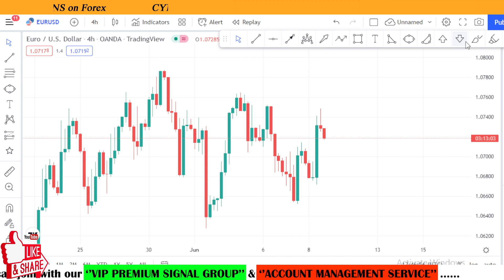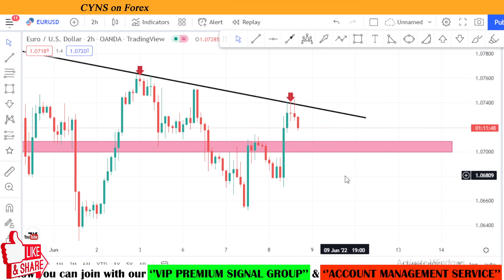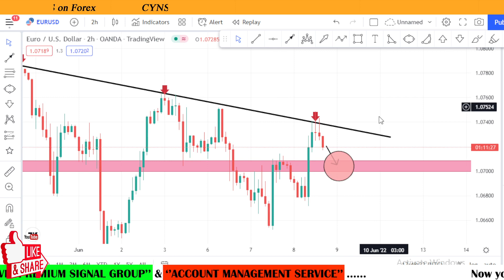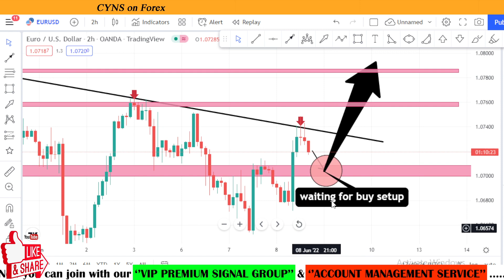EURUSD Technical Analysis for 9th June 2022 by CYNS on Forex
Hello Traders,
⭕ In this video includes - ( EURUSD Daily Forex Market Update for 9th June 2022 )